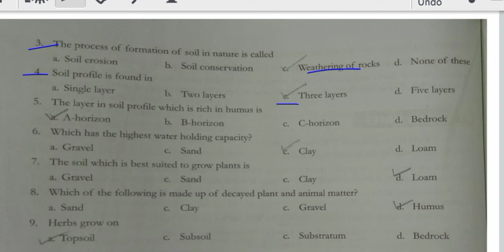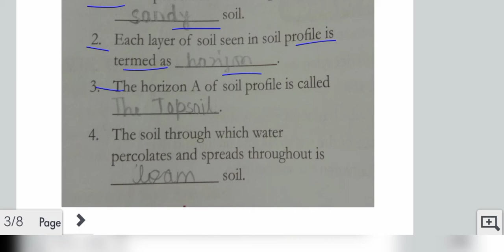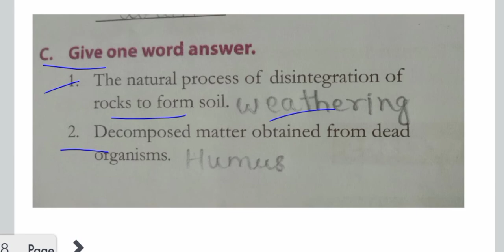Science Mission Class7 Exercise solution Soil Chapter7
Class7 Science Mission Chapter 7 Soil Exercise Solution